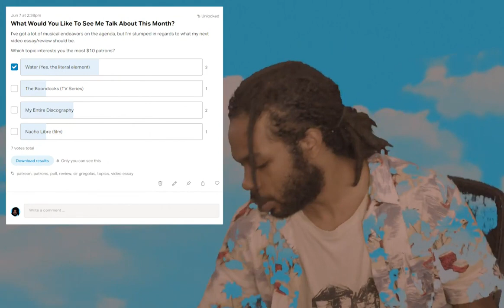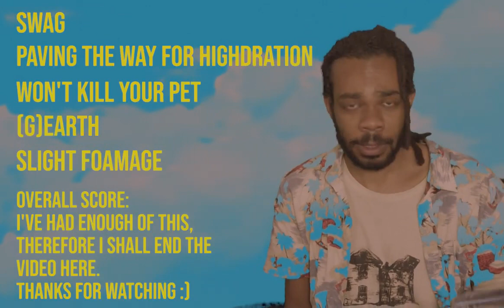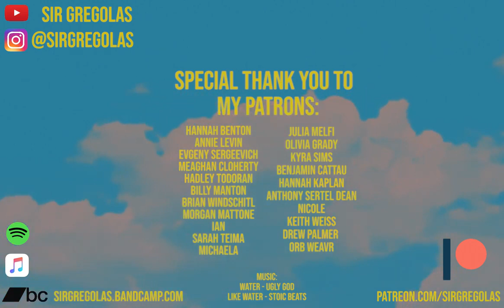WATER (Review)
Sir Gregolas reviews some waters off his drip list.